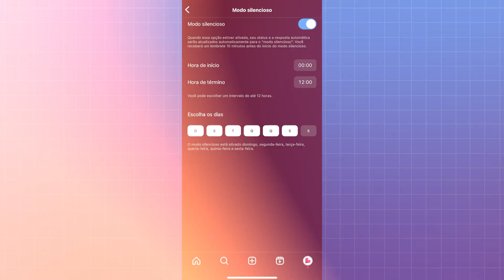Como ativar o modo silencioso do Instagram | Postgrain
Como ativar e desativar o modo silencioso do Instagram!

💙 Utilize o Postgrain para ganhar tempo e aumente sua produtividade!
✅ Gostou desse vídeo? Deixe um comentário! 💬